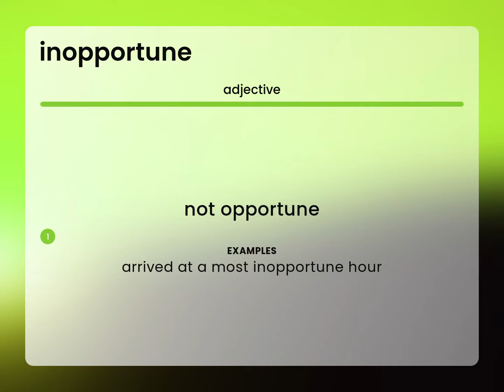Inopportune | INOPPORTUNE meaning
Meaning of INOPPORTUNE

Susan Miller (2023, March 8.) What is Inopportune definition?